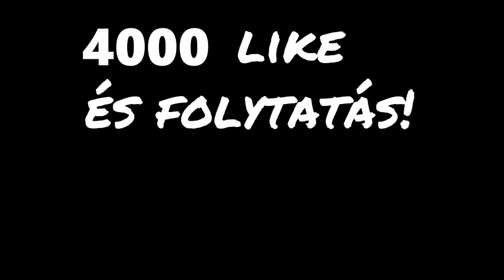ROBOTTÁ VÁLTOZTAM A MINECRAFTBAN! #3